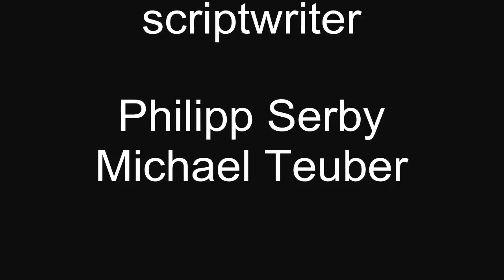Badminton Freystadt Promotion Video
Michael, Philipp and Johannes demonstrate their spectacular shots by playing badminton in another special way.